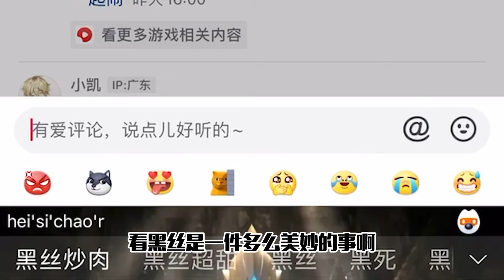说中就炸：杰瑞被官方认证黑丝超人？每集都要看黑丝！太过分了！【兜兜大小姐】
我叫兜兜，是杰瑞的同桌。

我是你们可爱的兜兜~ 我们一起玩吧~